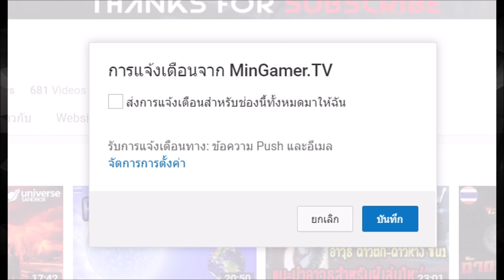Jurassic World Evolution 🦖 [Battle#6] Tyrannosaurus Rex VS Spinosaurus (Remodel)